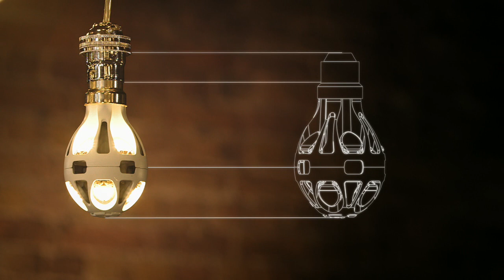Zeta Specialist Lighting - alternative to traditional lightbulbs (ISCF - Clean Growth)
The new Lifebulb from Zeta Specialist Lighting has no warm-up time and contains no glass or mercury, so it doesn't need specialised recycling -- and it also works well with dimmer switches.  The innovative bulb uses only 10W of energy to create the brightness of a 60W bulb, this is much less than conventional energy saving bulbs currently in the market.